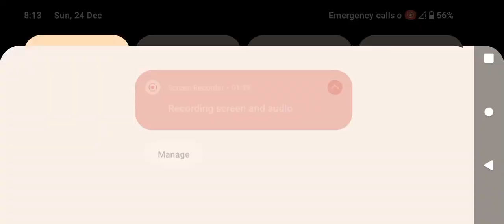Indian tractor simulator gameplay || Trending tractor game holend 🚜